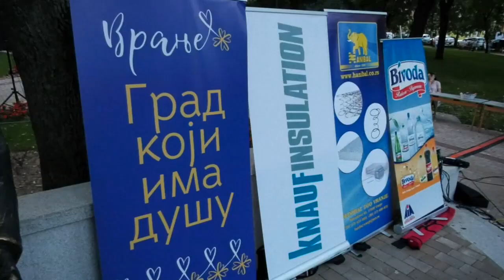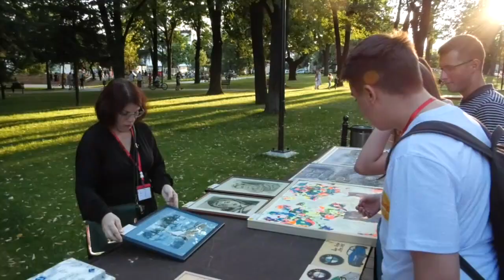Velika zainteresovanost Vranjanaca za humanitarni bal 20 08 2021